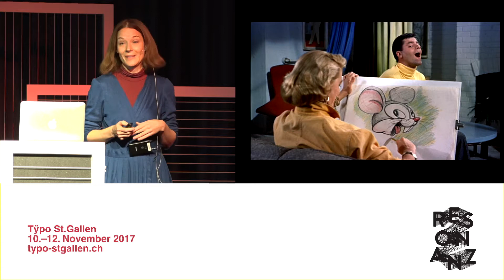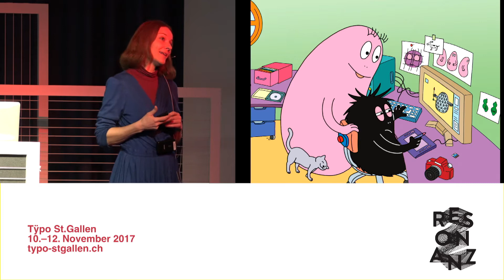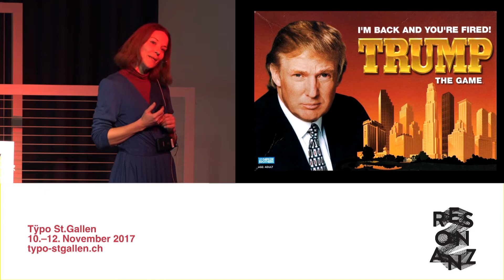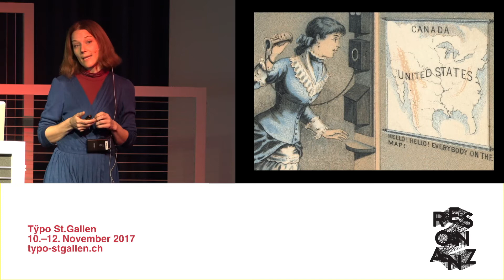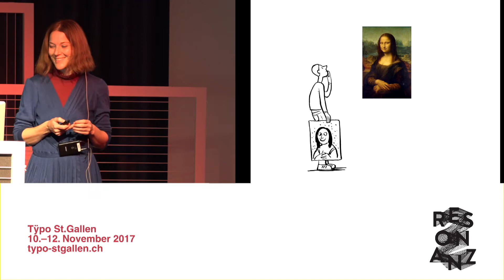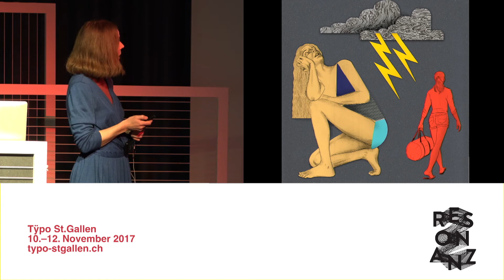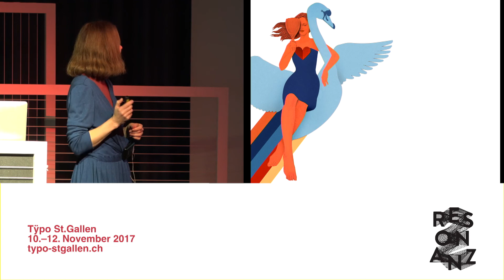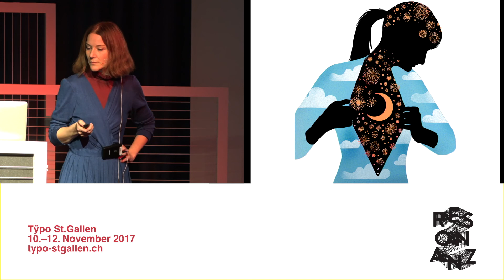2017 – Silja Götz